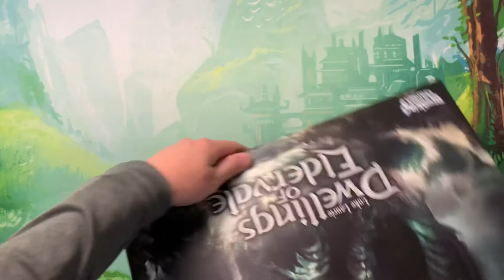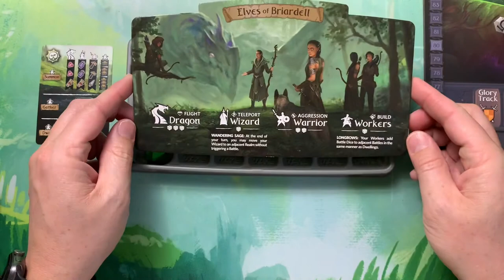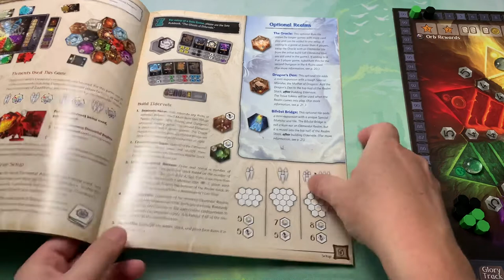Dwellings Eldervale | How To Set Up and Play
Let's take a look at how to set up the game, including set up for solo play and then run through the basic actions, scoring conditions, and solo AI actions to get a full understanding of how to play the game.

00:00 - Introduction
00:17 - How The Game Is Stored Away
08:43 - How To Set Up The Game
24:53 - How To Set Up The Solo AI
32:04 - Two Things I Missed
33:05 - How To Play - Basic Actions
50:17 - Free Actions and Magic Cards
55:08 - Battles
59:55 - Final Scoring
01:02:13 - How To Manage The Solo AI